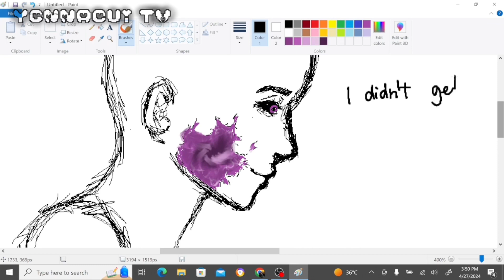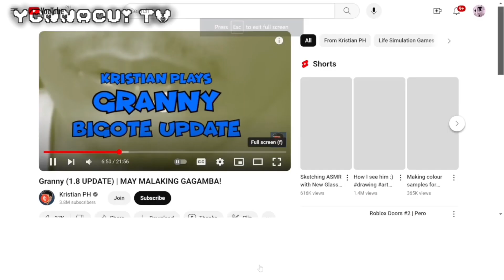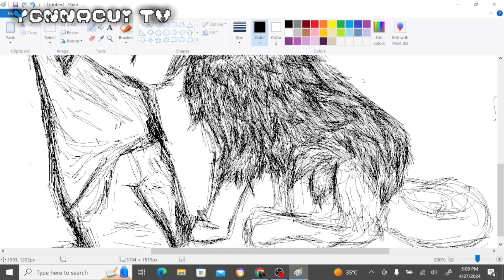“infected” — semirealism artstyle (again)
yoww it’s me again ;) enjoy the vid bud